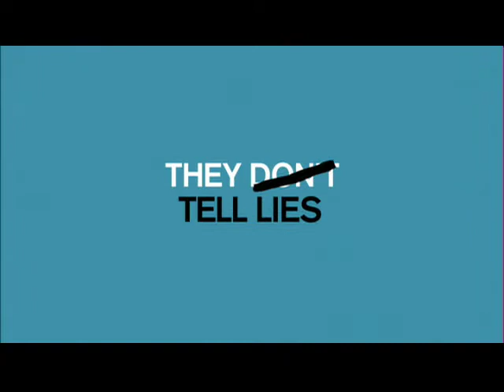City Island with Andy Garcia | Small movie for your weekends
Andy Garcia as married man with a new family, Vince takes his long-lost son, Tony Nardella, home with him -- not telling his family who Tony really is. This isn't that unusual, as the Rizzo family is filled with secrets.  Cool movie for weekend viewing if you are tired of web surfing.